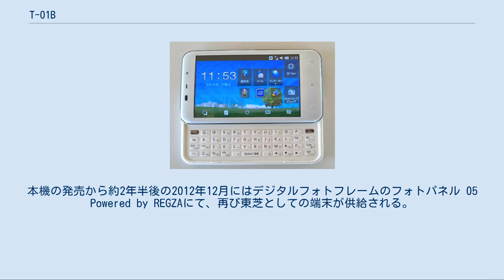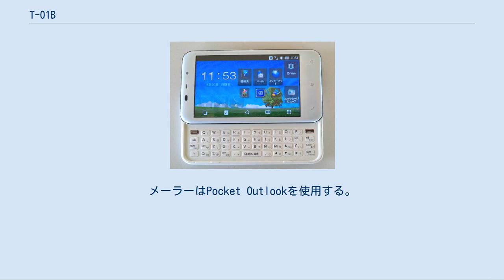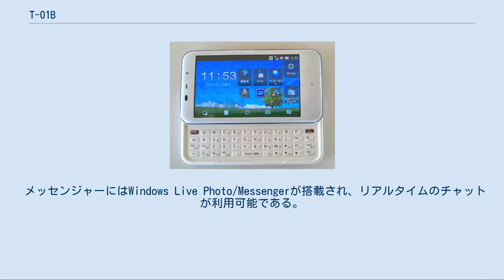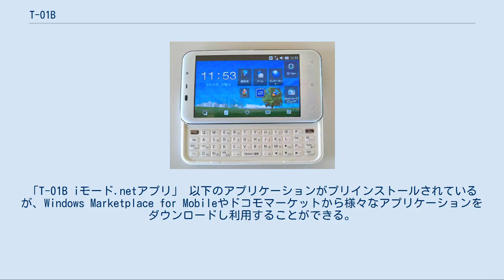T-01B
Windows_CE端末_(東芝)
東芝 」 東芝製のスマートフォン 」 T-01B ドコモ スマートフォン dynapocket T-01B（ダイナポケット ティー ゼロイチ ビー）は、東芝によって開発されたNTTドコモの第三世代携帯電話（FOMA）端末であり、ドコモ スマートフォンシリーズのひとつである。
KDDIおよび沖縄セルラー電話連合向け（各auブランド）同型端末のdynapocket IS02（TSI01）同様、東芝製世界モデルWindows Mobile端末K01（ケイ ゼロイチ）の日本モデルとなる。
 東芝の携帯電話事業が2010年10月に富士通の子会社である富士通東芝モバイルコミュニケーションズに移管されたため、ドコモ向けはこれが最後の東芝製携帯電話端末となった。
本機の発売から約2年半後の2012年12月にはデジタルフォトフレームのフォトパネル 05 Powered by REGZAにて、再び東芝としての端末が供給される。
 2009年6月に発売された、Windows MobileのT-01Aの後継機種となる。
T-01Aと同様にスマートフォンとネットブックの融合「MID (Mobile Internet Device) 端末」というコンセプトを元に開発されている。
 POPメール、IMAPメールが利用可能（Gmailも可能）である。
また、HotmailやWindows Live メール、moperaUメールがプッシュ型電子メールとして利用可能となる。
GmailもActiveSyncで設定することで、プッシュメールが可能となる。
それ以外のメールはポーリング式となる。
メーラーはPocket Outlookを使用する。
 メッセンジャーにはWindows Live Photo/Messengerが搭載され、リアルタイムのチャットが利用可能である。
 iモードメールは2010年9月1日開始のspモードが提供後、絵文字、デコメールなども含め利用が可能となる。
 SPモードが始まるまでは、Webメールでiモードメールを行うための「iモード.netモバイルモード」のメニューにて利用が可能である。
「T-01B iモード.netアプリ」 以下のアプリケーションがプリインストールされているが、Windows Marketplace for Mobileやドコモマーケットから様々なアプリケーションをダウンロードし利用することができる。